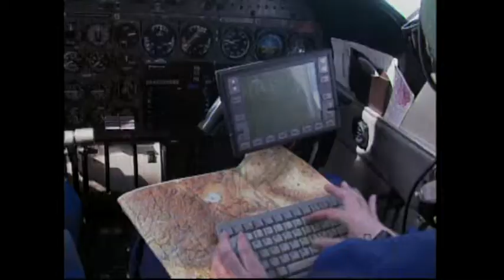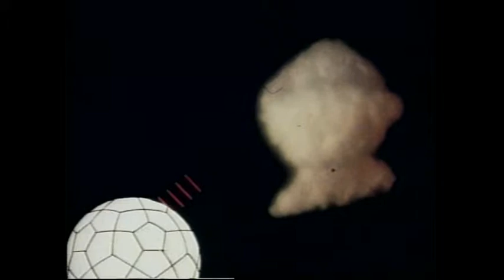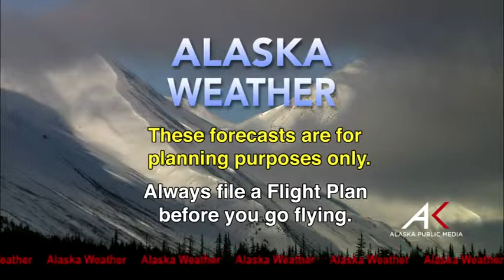May 13th, 2014 - Alaska Weather